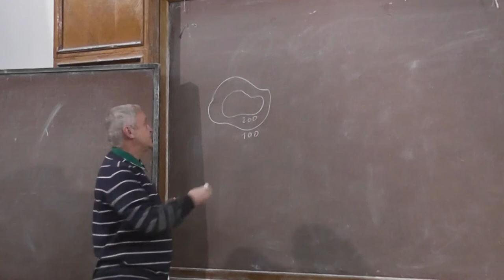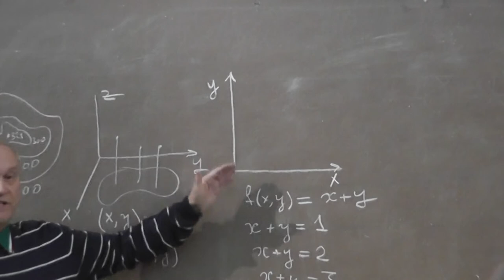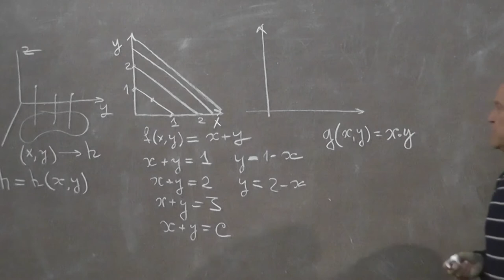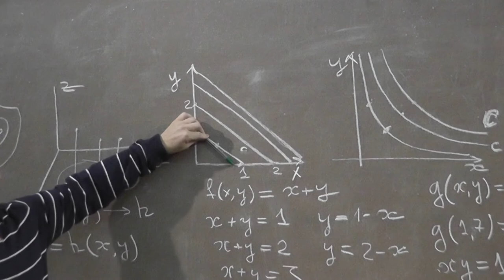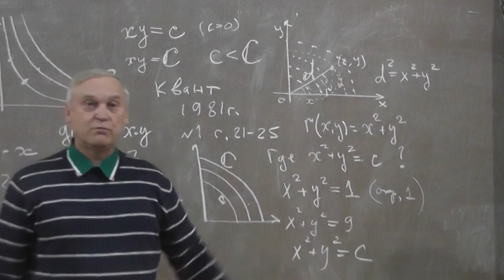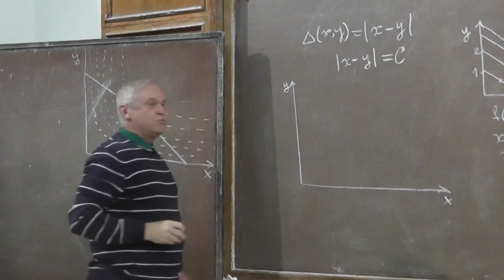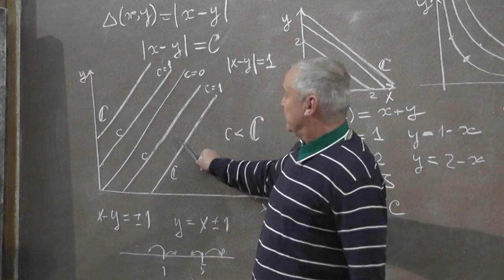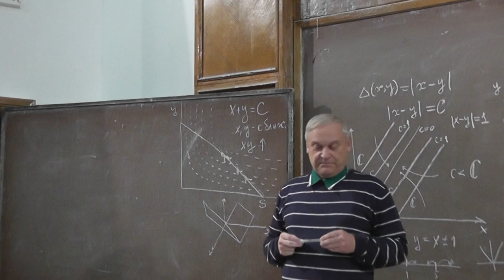1 Линии уровня